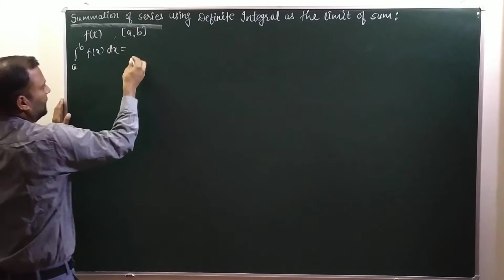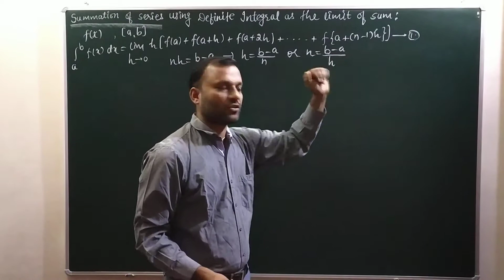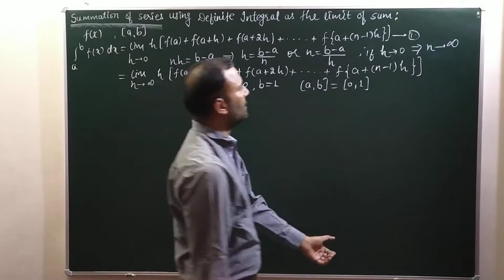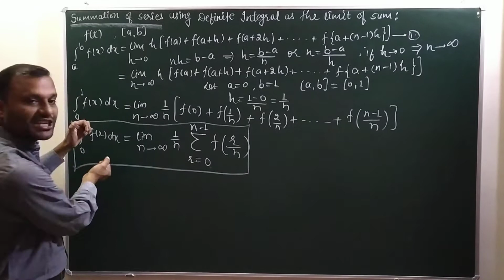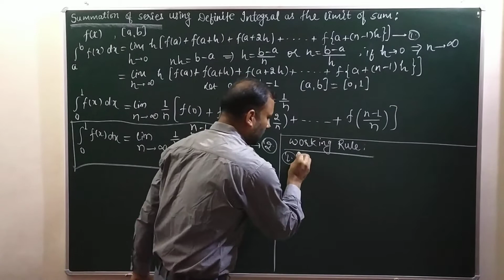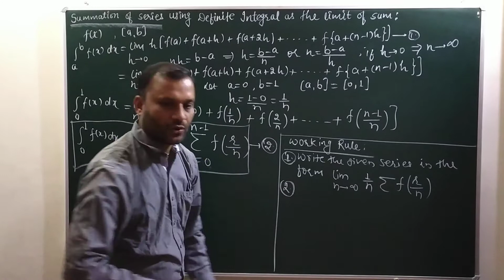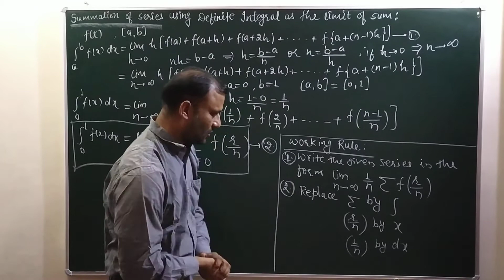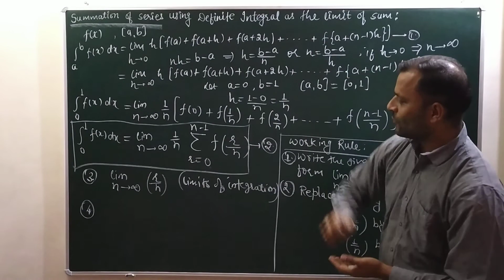Summation of Series by Definite Integral| Concept and Working Rule| Engineering Mathematics| Class12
Summation of Series by Definite Integral| Concept and Working Rule| Engineering Mathematics| Class 12| BSc Mathematics|
Hello friends I am Basant Chaudhary. Welcome you all to our YouTube channel “Chetan Academy”
About this Video:
This video contains the Introduction of Summation of Series using Definite Integral| Concept and  working rule to evaluate a summation of series using Definite Integral as the limit of sum |Limit of sum| निश्चित समाकलन द्वारा श्रेणी का योगफल| Problems & Concepts by Basant Sir will help 12th and Engineering and Basic Science students to understand the following topic of Mathematics:
1. What is the meaning of Summation of Series?
2. What is the meaning of limit of sum?
3. Working rule to find the Sum of a series using definite integral as a limit of sum
4. Evaluation of definite Integral as a limit of sum
5. Evaluation of summation of a series using definite integral as a limit of a sum
6. This is Part of Integral Calculus
7. This is Part of Real Analysis
If you are watching for the first time then SUBSCEIBE to our Channel "Chetan Academy "and stay updated for more videos around Mathematics.
I hope this video will help you guys...
Please give me your opinion and suggestions about this video.
About this Channel:
Our YouTube channel “Chetan Academy” will provide you a complete series of Mathematics | Mathematics of class 10 | class 11 | class 12 and | Engineering Mathematics 1 | Engineering Mathematics 2 | Engineering Mathematics 3 | Exam oriented questions |